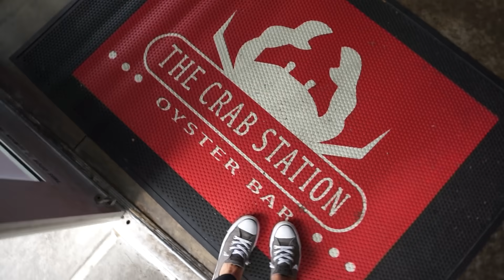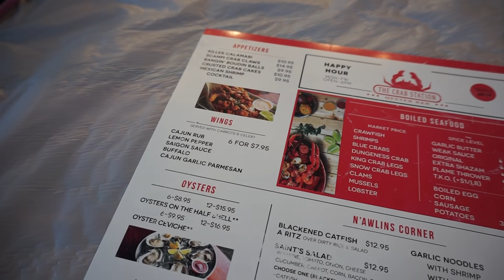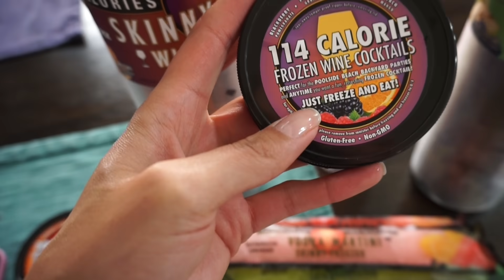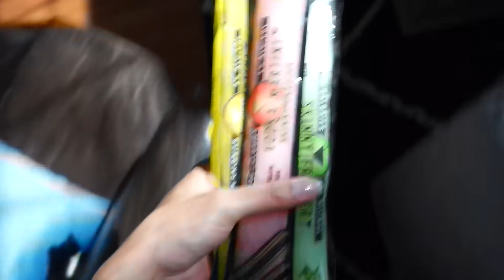VLOG | The one with the harmonica and the kitchen reno! Kind of.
Hey hey you guys🐼💕! CLICK HERE TO FIND SLIM CHILLERS NEAR YOU (IMMEDIATELY)!!!

ºººººººººººººººººººººººººººººººººººººº

📝VLOG DETAILS🛍
FRIDAY
•Navy dress
•Stand up steamer

SATURDAY
•Jacket (yes, its mens, I got a small)
•Patches chambray top - American Eagle (SUPER old)

•Nail strengthener
•Outdoor chaise (loungers)
•Boys plates

•Do you think my double chin will improve?! LOLOL

ºººººººººººººººººººººººººººººººººººººº

♥Let's chat!

ºººººººººººººººººººººººººººººººººººººº

ºººººººººººººººººººººººººººººººººººººº

ºººººººººººººººººººººººººººººººººººººº

ºººººººººººººººººººººººººººººººººººººº

Thanks!

ºººººººººººººººººººººººººººººººººººººº